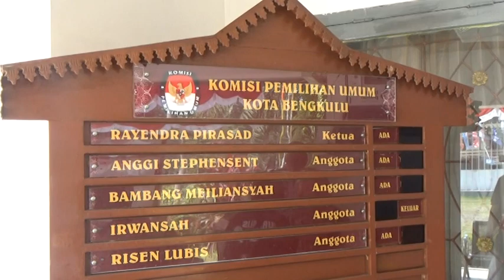5 Paslon Penuhi Syarat Kesehatan, Beberapa Adminstrasi Harus Dilengkapi